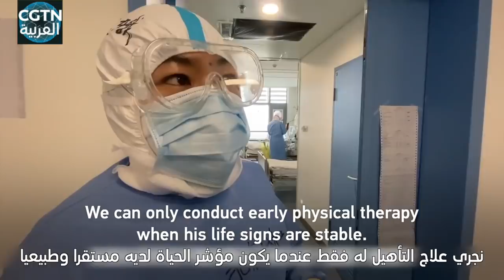التمريض في وحدة العناية المركزة يتطلب الرعاية الجسدية والنفسية على حد سواء خلال تفشي "كوفيد-19"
تستخدم ممرضات الرعاية الحرجة تكنولوجيا الحفاظ على الحياة لعلاج المرضى ذوي الأعراض الشديدة. وهن يشكلن غالبية المهنيين الطبيين من عموم أنحاء البلاد الذين أرسلوا إلى مقاطعة هوبي للمساعدة في مكافحة تفشي فيروس كورونا الجديد.